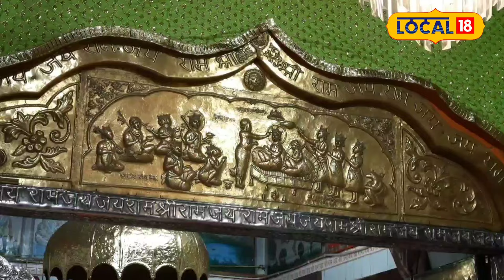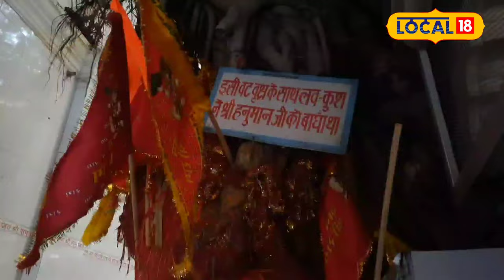Devotees: Hanuman ਭਗਤਾਂ ਦੀ ਭਗਤੀ ਦੇਖ ਖੁਸ਼ ਹੋ ਜਾਵੇਗੀ ਰੂਹ, ਮਧੁਰ ਆਵਾਜ਼ ਨਾਲ ਕਰ ਰਹੇ ਜਾਪ Pathankot